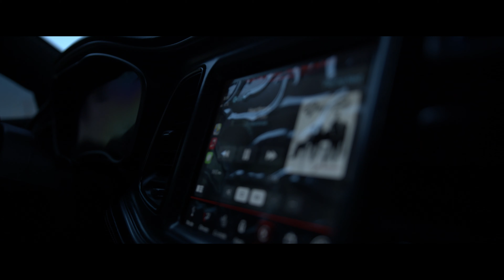CE.Note - ''Not Like This'' (Official Music Video) [Exclusive By @rwfilmss]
''Not Like This'' Starring CE.Note

Beat Produced By @TRWELLS